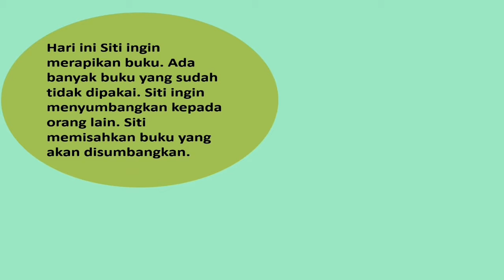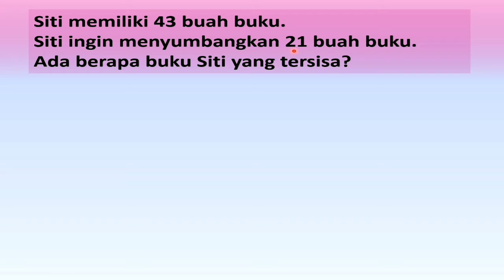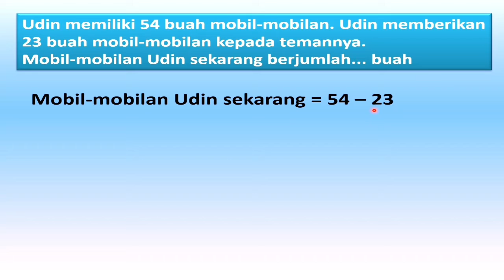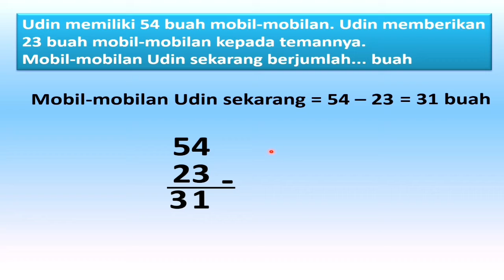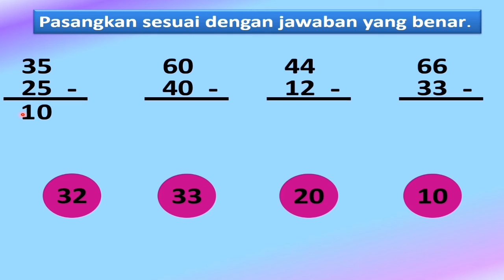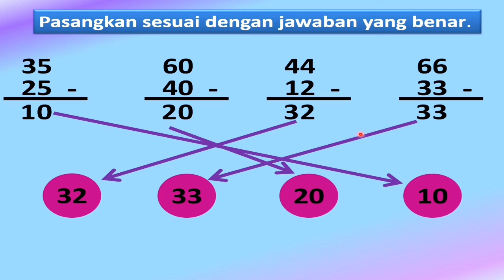MATEMATIKA KELAS 1 TEMA 7 SUBTEMA 4 Mrs Murni